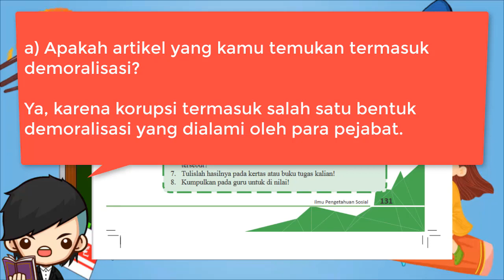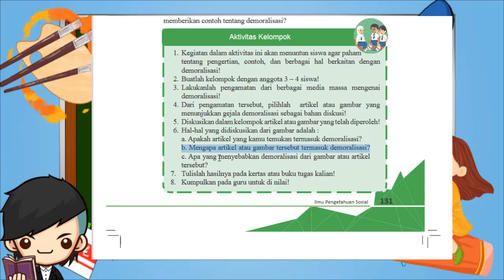Kunci Jawaban IPS Kelas 9 Halaman 131 Aktivitas Kelompok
Berikut ini merupakan pembahasan kunci jawaban Buku IPS untuk Kelas 9 halaman 131. Pembahasan kali ini kita akan bahas latihan yang ada pada buku paket IPS Aktivitas Kelompok Halaman 131. Buku siswa untuk Semester 1 Kelas IX SMP/MTS. Semoga dengan adanya pembahasan kunci jawaban Pilihan Ganda (PG) dan juga Esaay Bab 2 Perubahan Sosial Budaya dan Globalisasi Kelas 9 ini, kalian bisa menjadi lebih giat untuk belajar. Kunci jawaban ini diperuntukkan untuk para pelajar yang sedang mengerjakan tugas Kurikulum 2013 (K13). Kunci Jawaban Aktivitas Kelompok IPS Kls 9 Hal 131
Jawaban IPS Kelas 9 Halaman 131 Aktivitas Kelompok

Aktivitas Kelompok
1. Kegiatan dalam aktivitas ini akan menuntun siswa agar paham tentang pengertian, contoh, dan berbagai hal berkaitan dengan demoralisasi!
2. Buatlah kelompok dengan anggota 3 – 4 siswa!
3. Lakukanlah pengamatan dari berbagai media massa mengenai demoralisasi!
4. Dari pengamatan tersebut, pilihlah artikel atau gambar yang menunjukkan gejala demoralisasi sebagai bahan diskusi!
5. Diskusikan dalam kelompok artikel atau gambar yang telah diperoleh!
6. Hal-hal yang didiskusikan dari gambar adalah :
a. Apakah artikel yang kamu temukan termasuk demoralisasi?
b. Mengapa artikel atau gambar tersebut termasuk demoralisasi?
c. Apa yang menyebabkan demoralisasi dari gambar atau artikel tersebut?